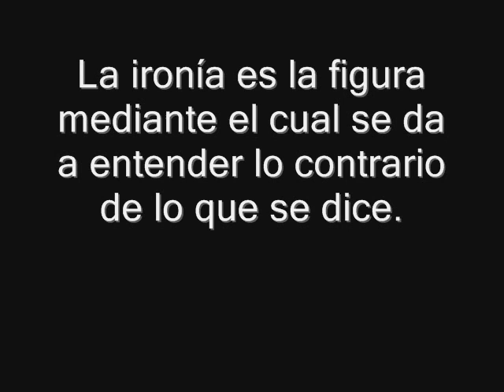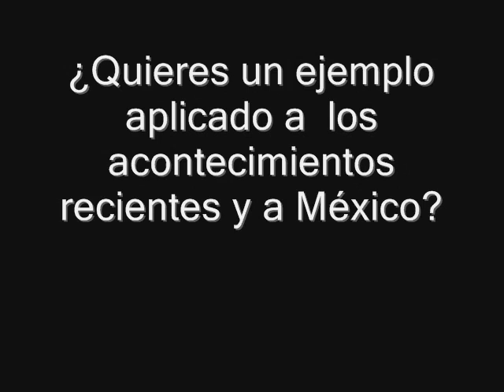SRE rescata a 35 mexicanos de Egipto